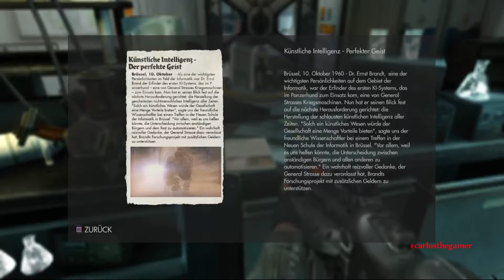Wolfenstein New World Order #31 Fahrt in den Tod ★ Let's Play Wolfenstein 1080p HD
Dies ist das beste Wolfenstein – Spaß aller Zeiten und der beste Single Player – Shooter seit Jahren.
Die  Presse ist begeistert.
Das Spiel steuert man gegen riesige Kampfrobotern,Dauerfeuer gegen übermenschliche Supersoldaten und todbringende Elitestoßtrupps.
Viele verschiedene Waffen.
Man kommt in verschiedene Gebiete von Bergen zu Unterwasser Action uvw.

Besiege die bösen und das gute herrscht auf der Erde.